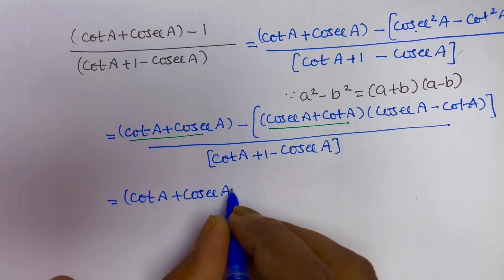Prashnawali 8.4 class 10th one shot || Ncert class 10 exercise 8.4 full solution || Bihar Board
Video Topics:

trigonometry class 10 exercise 8.4 Hindi medium.
class 10 ex 8.4 Bihar Board
8.4 maths class 10 Bihar board
class 10 exercise 8.4 ncert solutions
class 10th maths exercise 8.4 ncert solution in hindi
class 10 maths exercise 8.4 ncert solutions in hindi
ncert class 10 math exercise 8.4 in hindi
trigonometry class 10 ex 8.4 questions
trigonometry class 10 ex 8.4
trikonmiti class 10 exercise 8.4